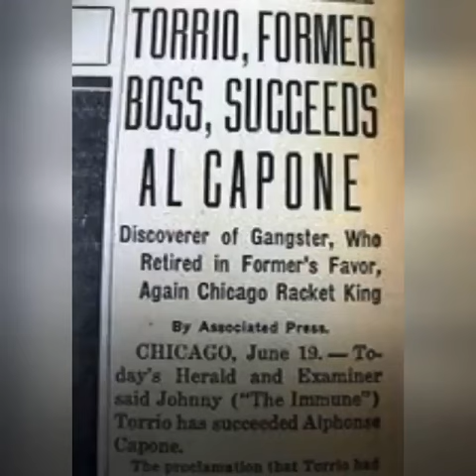Giovanni “Johnny” Torrio; aka: “The Fox”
Giovanni “Johnny” Torrio; aka: “The Fox” was An Italian-American mobster who helped build the criminal empire known as the Chicago Outfit in the 1920s.